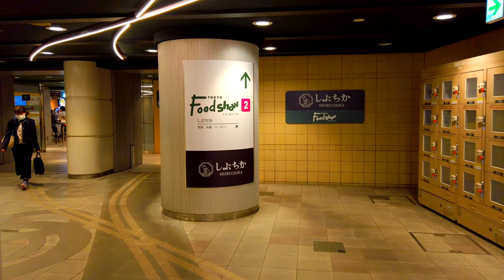【4K】A sanctuary for Japanese teenagers, Tokyo Shibuya Cyberspace. ASMR non-stop 30min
This time, we explore Shibuya cyberspace, which is very popular among Japanese teenagers.
We look around at a variety of things from Japanese anime and game characters to healing cats.😄
We hope you will enjoy it with us!

🔰What is Cyberspace Shibuya?
"Cyberspace Shibuya" is a "cyber-subculture zone" that gathers Japan's leading games, anime, and art content in the "Shibuya Parco" (a commercial facility with stores mainly for fashion brands), which opened in 2019.

🌍Which route to walk?

00:00 Intro
00:45 Shibuya Sta. (west exit pedestrian bridge)
05:02 Tokyu Food Show (supermarket in the basement of Shibuya Sta.)
06:30 Shibuya Sta. (hachiko exit)
08:19 Shibuya Crossing
16:06 Shibuya Parco (famous commercial facility)
22:22 Shibuya Cyberspace (Parco 6th floor)

Filmed at 4k 60fps.
This channel offers a visual experience of the scenery, culture, and tourist attractions of Tokyo, Japan, as well as favorite spots for Japanese people.